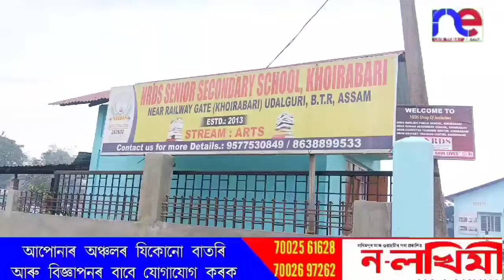খৈৰাবাৰী এন আৰ ডি এছ ছিনিয়ৰ ছেকেণ্ডাৰী স্কুলৰ ছাত্ৰছাত্ৰীৰ ফলাফলত উৎফুল্লিত বিদ্যাৰ্থী-কৰ্তৃপক্ষঃ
খৈৰাবাৰী এন আৰ ডি এছ ছিনিয়ৰ ছেকেণ্ডাৰী স্কুলৰ ছাত্ৰছাত্ৰীৰ ফলাফলত উৎফুল্লিত বিদ্যাৰ্থী-কৰ্তৃপক্ষঃ আৱতৰীয়া দিপাৱলীঃ